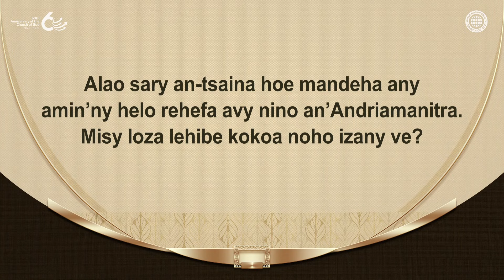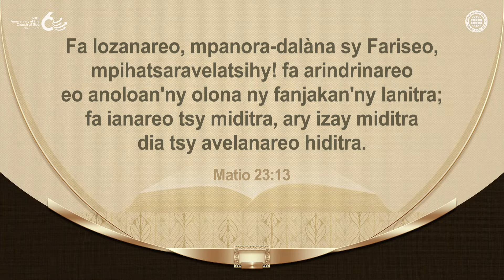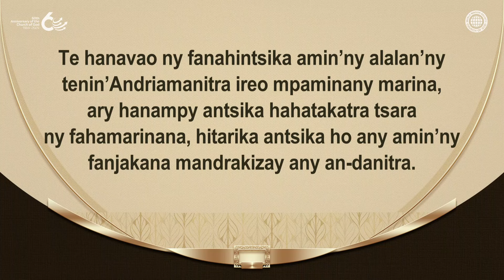Ny Tena Mpiandry Ondry & ny Mpiandry Ondry Sandoka | FAFIMT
Nilaza tamintsika i Jesosy mba hitandrema amin’ireo mpiandry sandoka izay nanidy ny varavaran’ny fanjakan’ny lanitra teo imason’ny olona.
Ny tenany tsy miditra, ary tsy mamela izay mitady hiditra.
Koa satria tsy misy ilana ny finoana izay tsy ho voavonjy na hiditra ao amin’ny fanjakan’ny lanitra, dia mitory ny tenin’Andriamanitra ho fankatoavana ny didiny ny mpikamban’ny Fiangonan’Andriamanitra.

[Ity lahatsary ity dia manana zon'ny mpamorona avy amin'ny Fiangonan'Andriamanitra Fikambanana Iraka Maneran'tany. Voarara ny fanaovana kopia sy fizarana tsy nahazoana alalana.]